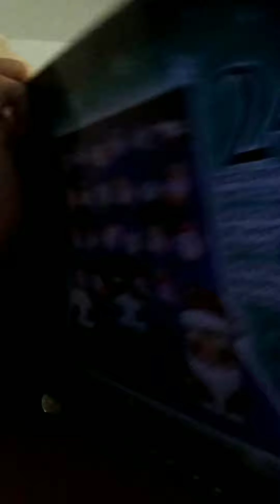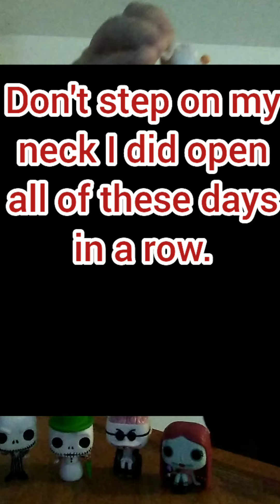Day 13 - 18 of the 24 Days of Nerdy Hillbilly Christmas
So many Pops Unboxed on one day. Quarantine isolation got to me. I'm feeling better and on Track.

With any purchase get a free Nerdy Hillbilly Gift.